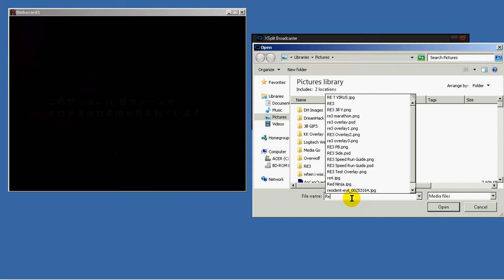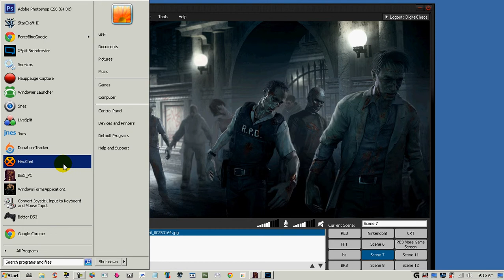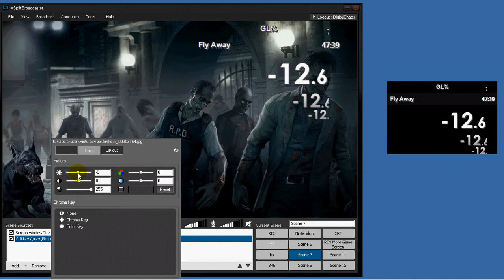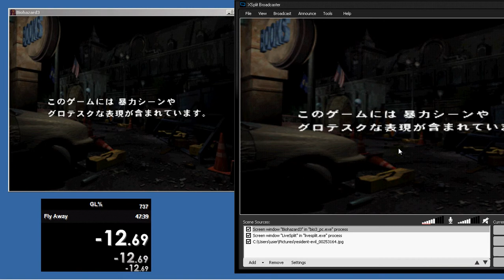Advance Basics of using XSplit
This guide covers the follow:
-Transparency
-Image use
-Aspect Ratio
-Hide Xsplit from preview